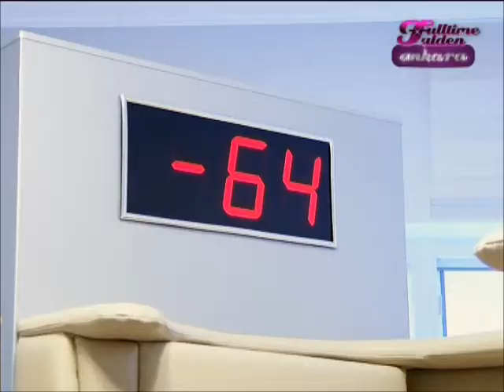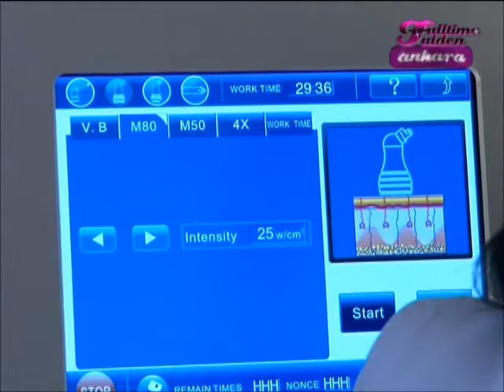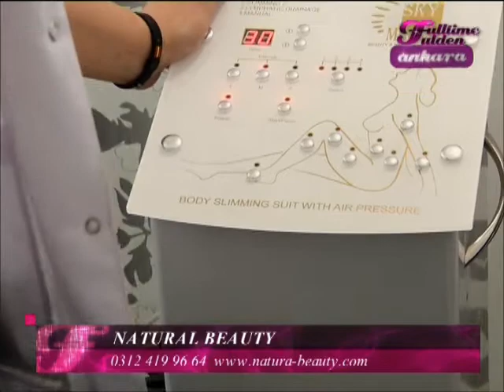Full Time Fulden Natura Beauty TGRT EU